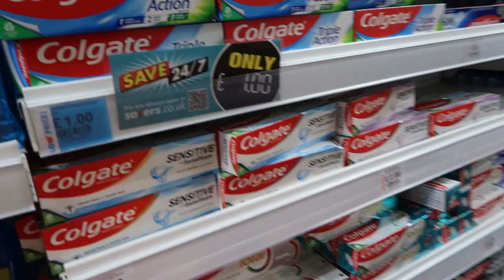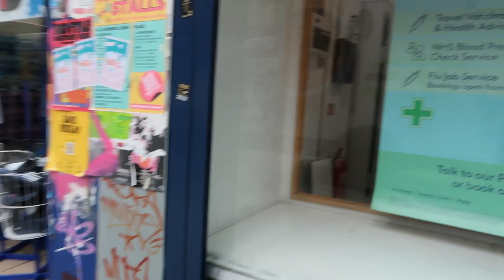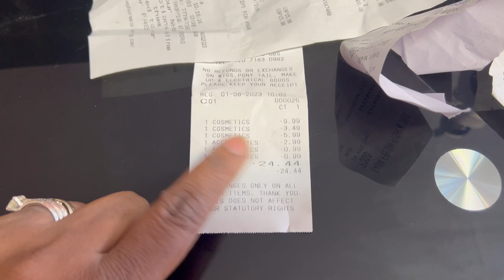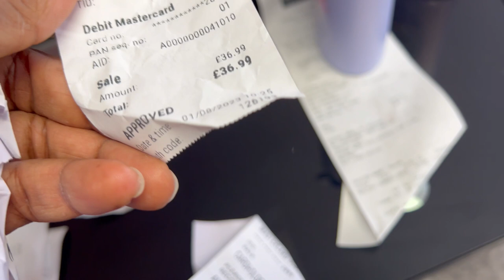SHOPPING VLOG / PECKHAM AFRICA MARKET UK | Sophia's space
Let’s go Shopping in Peckham uk, this video is me sharing with you all how I shop in Peckham Uk.

Mum and a Lifestyle content creator. My channel is about lifestyle, vlogs, How to grow
your youtube channel, Mukbangs, hauls sewing, cooking, shopping, and much more. I
will try and upload videos as much as I can every week/weekend, please help my
thanks 🙏
ツ HOPE YOU GUYS ENJOY MY SOPHIA’S SPACE VIDEOS!
🆂🆄🅱🆂🅲🆁🅸🅱🅴 My Channel.